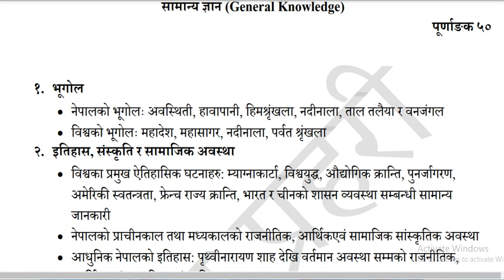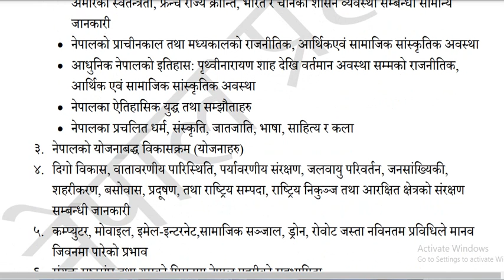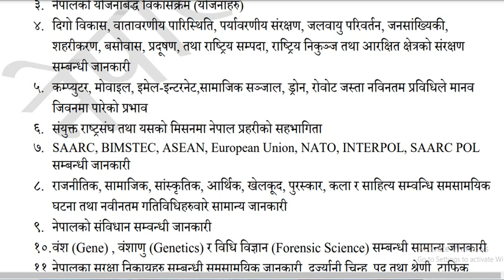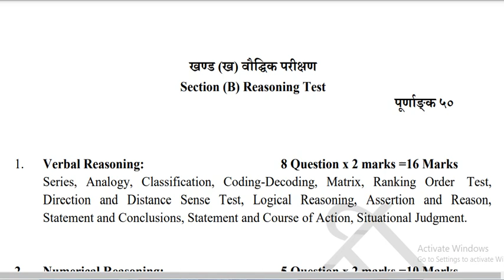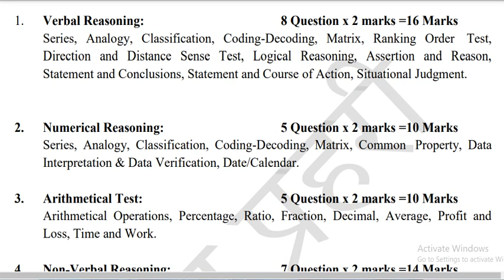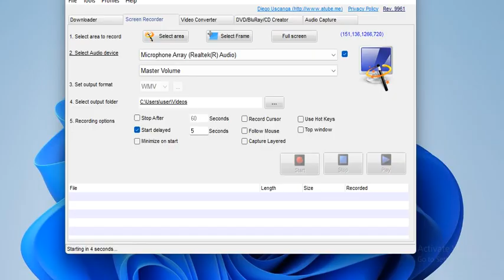प्रहरी निरीक्षक कसरी बन्ने ?? | Nepal Police Inspector New Syllabus | Inspector GK, IQ Syllabus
©AIC-Capsule